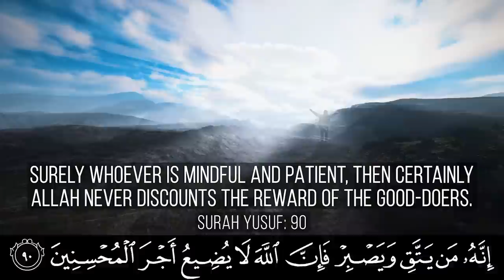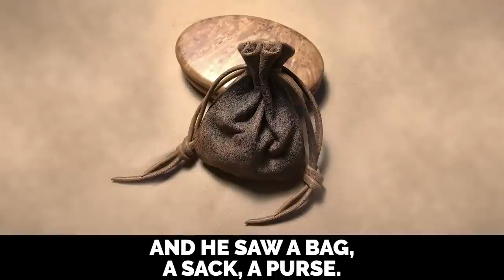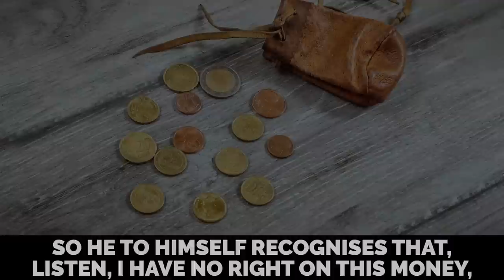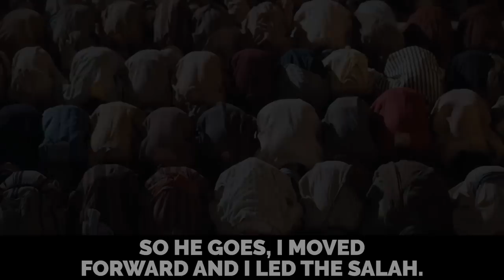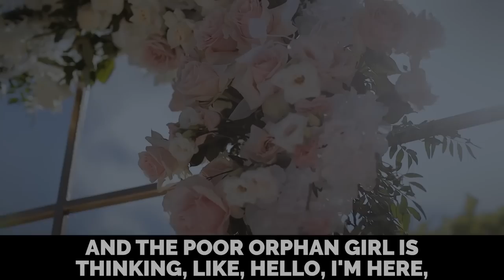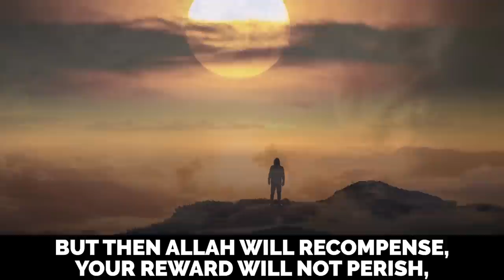MOST AMAZING ISLAMIC STORY WE'VE EVER UPLOADED!